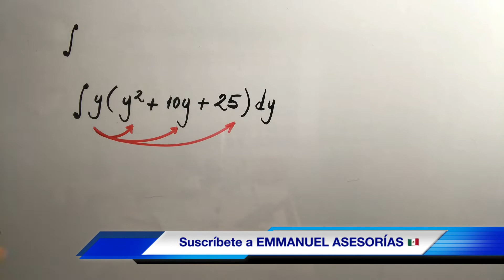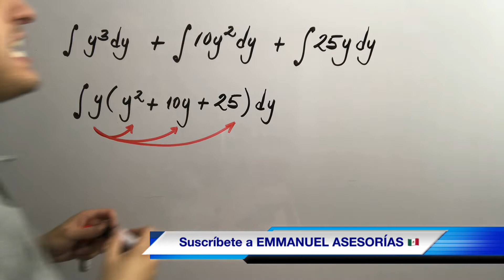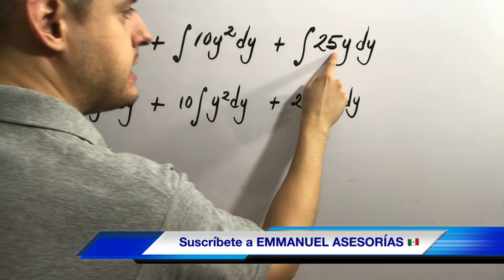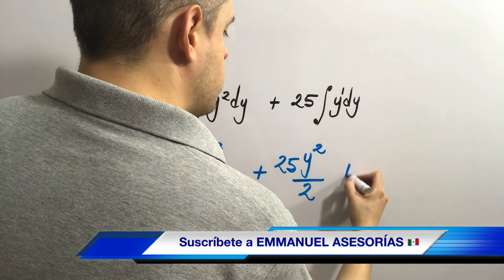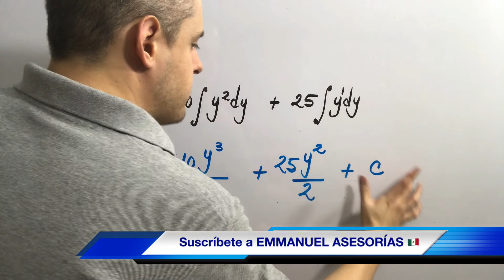INTEGRALES DIRECTAS (Reglas de INTEGRACIÓN)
Muchas gracias por comentar y ver el vídeo, ya somos casi 300,000 suscriptores, ayúdame a llegar este año a 500,000! VÍDEOS de: MATE, FÍSICA, QUÍMICA, ESTADÍSTICA, FINANZAS Y CÁLCULO!